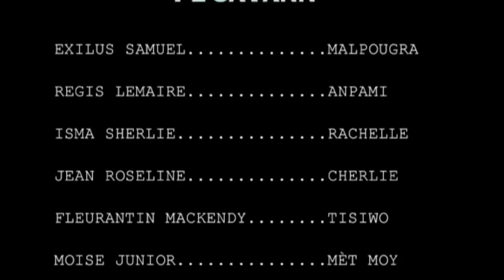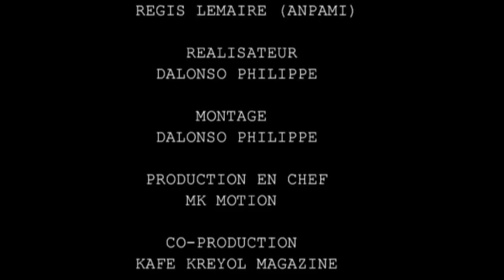PE SAVANN #10 “MALPOUGRA GEN REZON MEN ANPAMI PAPRAN KONSEY